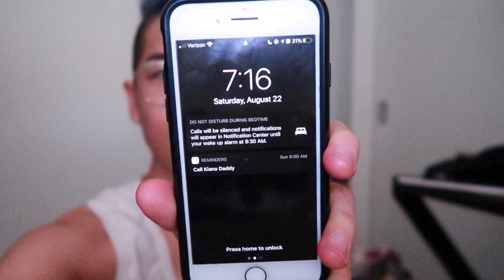I moved to New York City at 19 years old.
⊳ My College Stuff